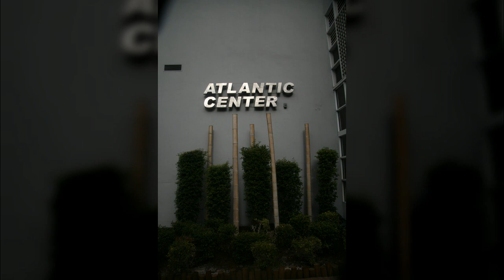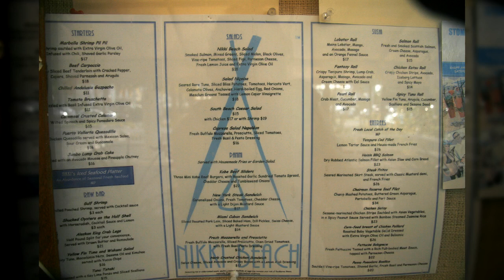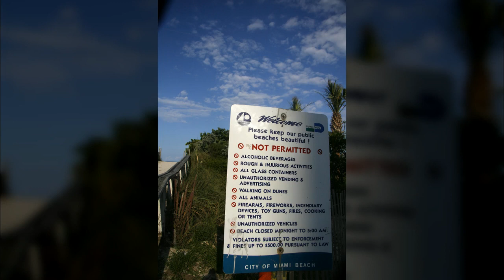미국 마이애미10